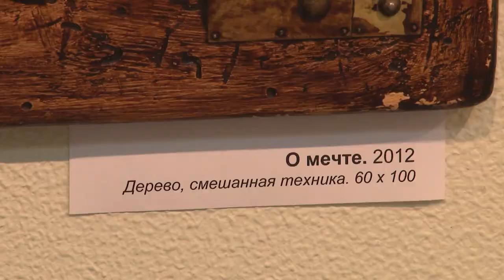«О мечте». Новая выставка в Художественной галерее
В Художественной галерее открылась персональная выставка Павла Николаева. Автор работает с деревом и пишет в стиле, который сам для себя определил и назвал «готический наив».